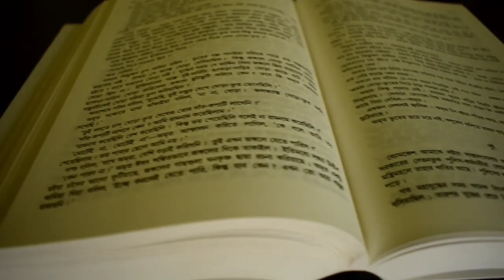ব্যোমকেশ বই রিভিউ // Byomkesh Book Review (Bengali Booktuber)